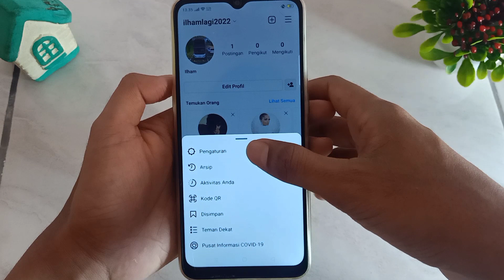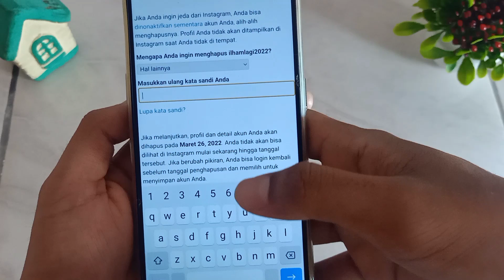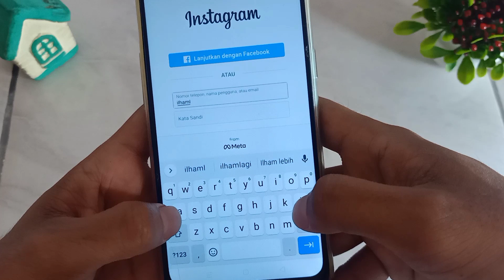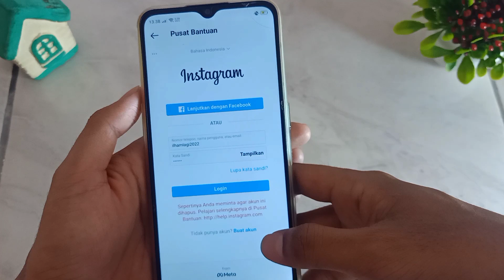Cara Hapus Akun Instagram Secara Permanen Hapus Akun Instagram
Cara hapus akun instagram secara permanen yang lupa password dan kita juga bisa hapus akun Instagram yang lupa kata sandi untuk memudahkan kita hapus akun instagram kita harus masuk ke pusat bantuan di dalam pengaturan Instagram nanti kita bisa di sana pilih hapus akun

ilhamirizki095

Terimakasih